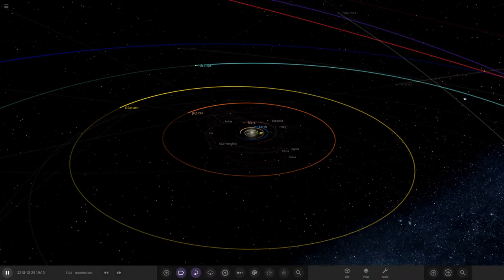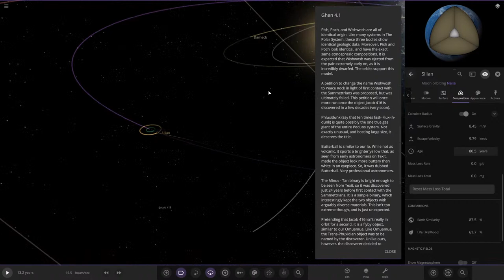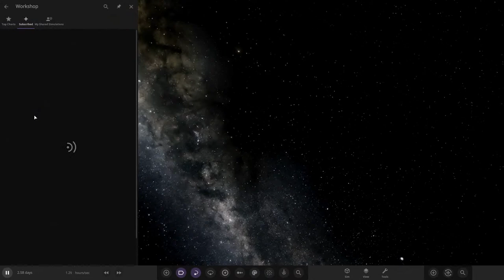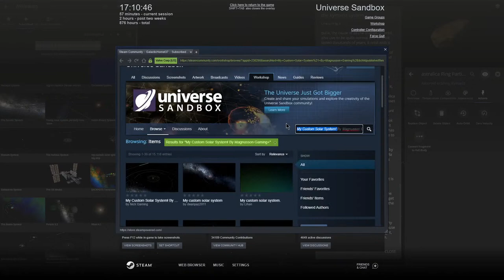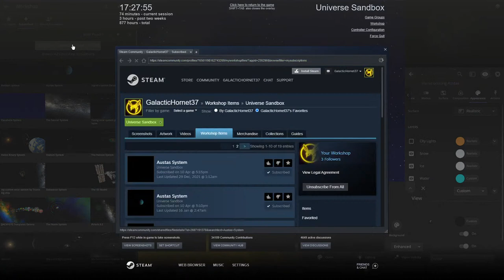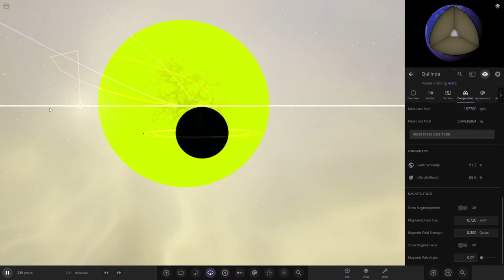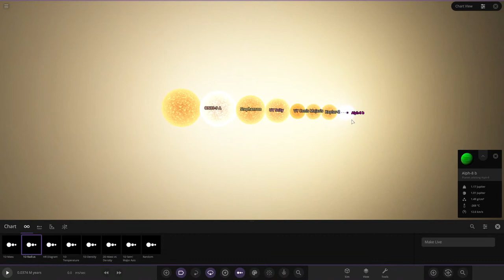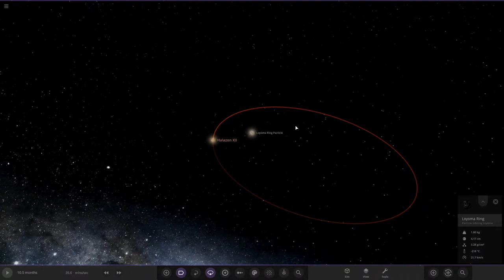Checking Out Your Solar Systems #200 Stream